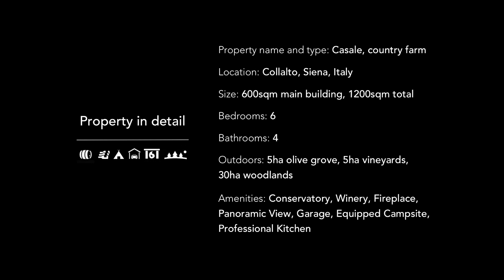REAL ESTATE VIDEO Tuscany - Country Estate Casale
"Casale" country farm is a multi-purpose property. It's comprised of a main villa of 600sqm, a fully equipped camping ground, a winery, a professional kitchen, olive groves and a huge plot of land all around. All of this sorrounded by the magic of the Tuscan hills.

Video realised by Rosso Productions